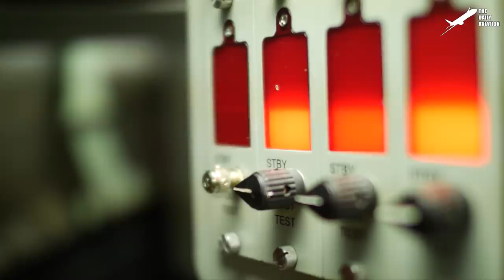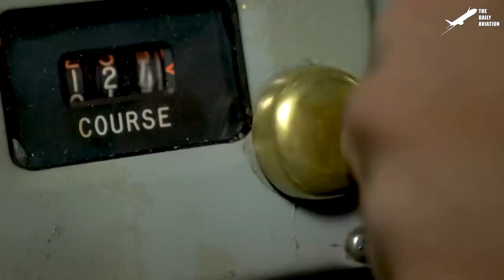Massive US Submarine Easily Bursts Through 9ft of Thick Ice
Welcome back to the Daily Aviation for a feature on the challenges faced by submarines in surfacing through the thick ice floes of the arctic, and how the vessel is designed to withstand such demanding tasks.

Footage Credit: U.S. Navy / U.S. Marine Corps / U.S. Army, Derivative Work by The Daily Aviation

Thumbnail Credit: U.S. Navy , Derivative Work by The Daily Aviation